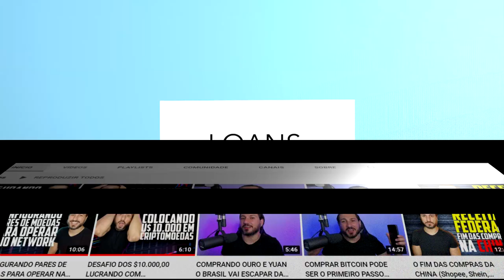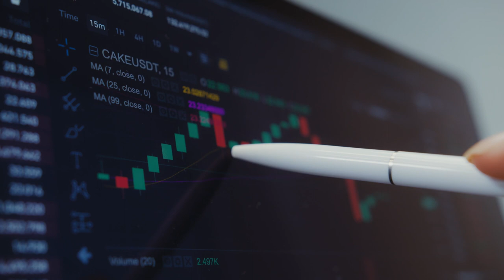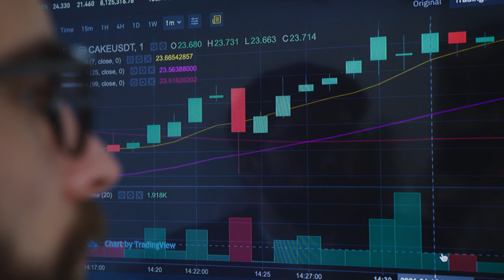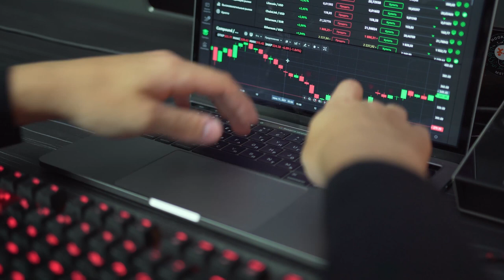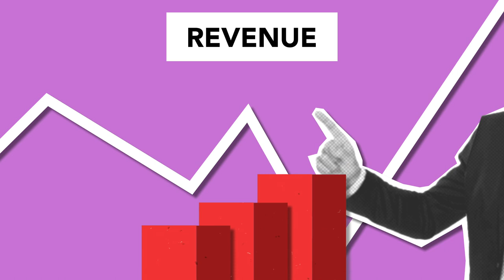5 CRIPTOMOEDAS PARA COMPRAR URGENTE!! + DESAFIO MARCOS EDUARDO - CONFIRA!